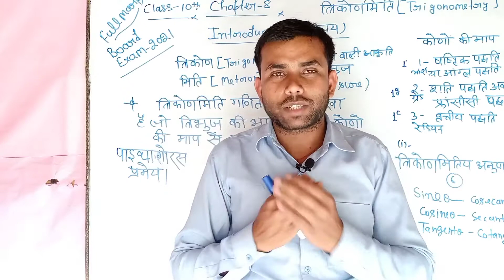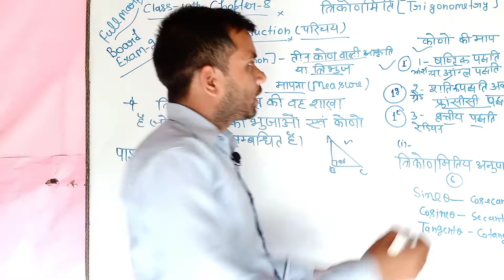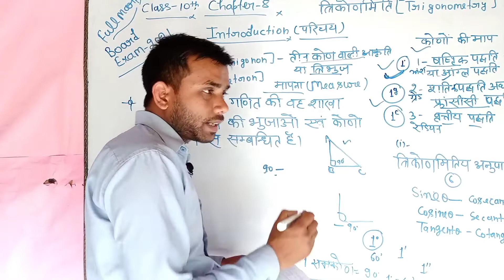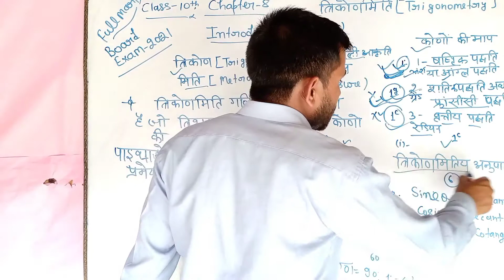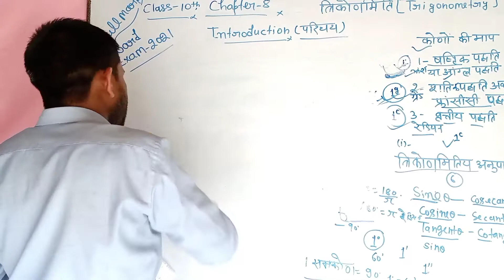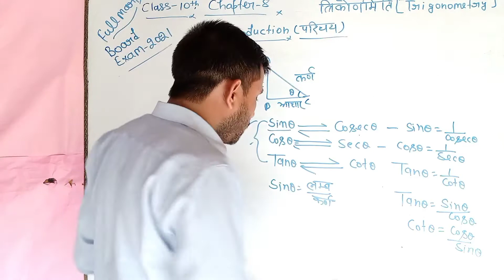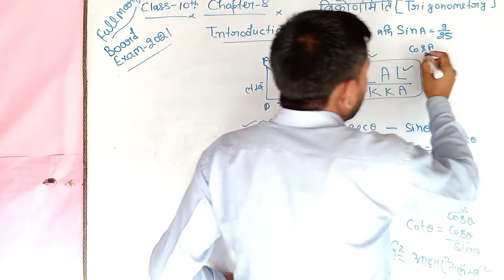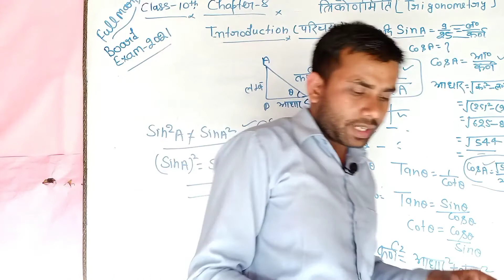Chapter-10 त्रिकोणमिति का परिचय|class-10 Trigonometry|concept/introduction/analysis balaji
Chapter 8 class10 , Trigonometry
इस वीडियो में कक्षा 10 के चैप्टर 8 को बहुत अच्छी तरीके से समझाया गया है।यह देेखने के बाद आप के सारे समस्याए खत्म हो जाएगी। यह एक परीचय है। बहुत जल्द पूरे चेप्टर का वीडियो मिलेगा। यहाँ आप को तीनों महत्वपूर्ण सब्जेक्ट्स का विडियो मिलेगा।